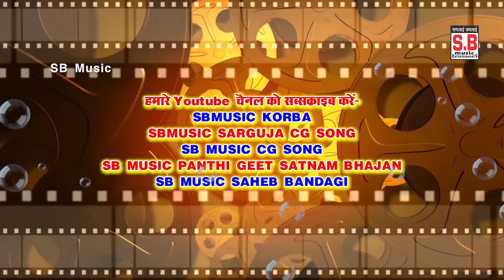Jhama Jham Dihatha Saga | Dj Shiv Yadav Remix | Suraj Vishwkarma Sumitra Rani | Chhattisgarhi Geet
Song : Jhama Jham Dihatha Saga
Singer : Suraj Vishwkarma Sumitra Rani
Lyrics : Suraj Vishwkarma
Retham Arrangements : Suraj Diwana
Music Composer : Bablu Mahant
Tabla : Narayan Jaiswal
Ped : Suraj Diwana
Benjo : Narendra Ghritlahre
Producer : Shri Ram Rathore
Director : Shri Ram Rathore

5. SHILA STUDIO KORBA